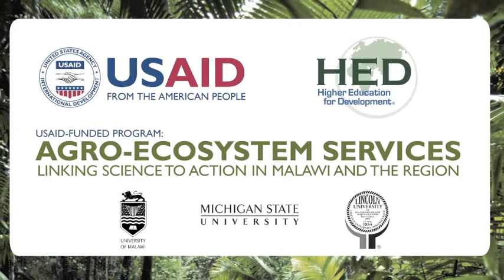USAID/HED Malawi Crop and Soil Science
Michigan State University (MSU) is collaborating with Lincoln University and the University of Malawi on a new USAID-funded university capacity-building project involving academic exchanges, research, course and curriculum improvements and small workshop/short courses to educate policy makers, NGO leaders and university faculty on new ways to contribute more effectively to African development and transformation through agricultural-lead economic growth.